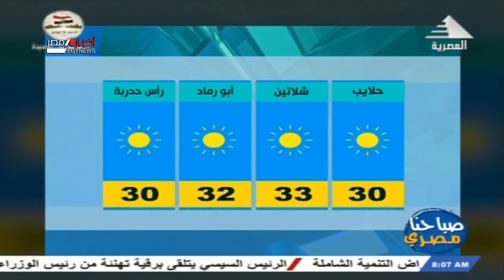صباحنا مصري | احوال الطقس اليوم 4-10-2021